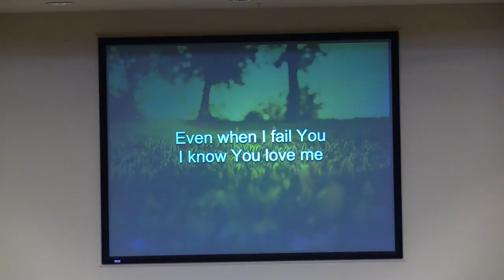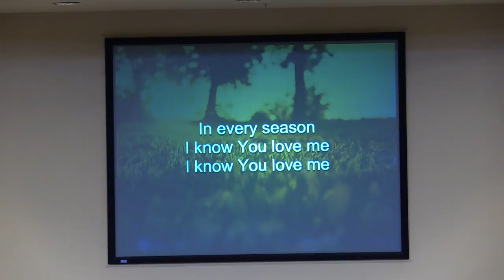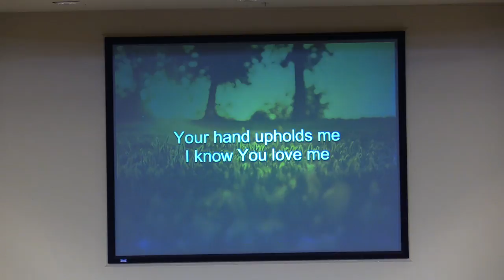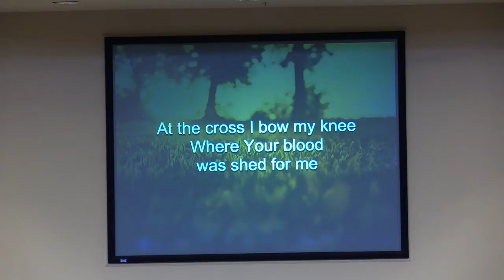Worship - Feb 26, 2017